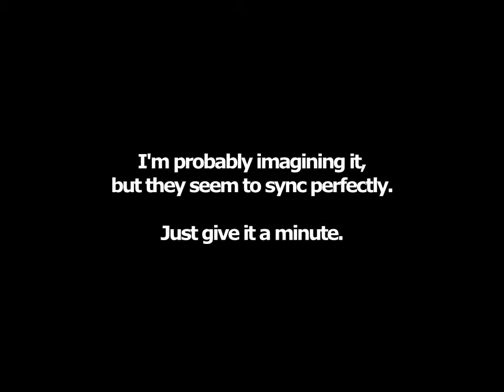DjSadhu - Into the Clouds II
This one works even better - time lapse footage from a single day.